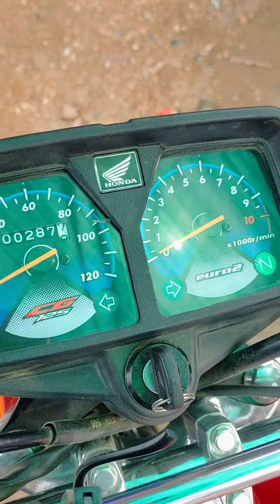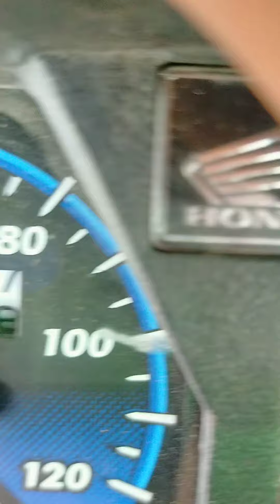Honda 125 modefaid metar/Meter flesh light!!!backgroundmusic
honda modefaid metar
honda metar flesh light
Honda lover
Honda metar Dezaine
Honda 2022 modefaid metar
#2022 Honda metar Dezaine